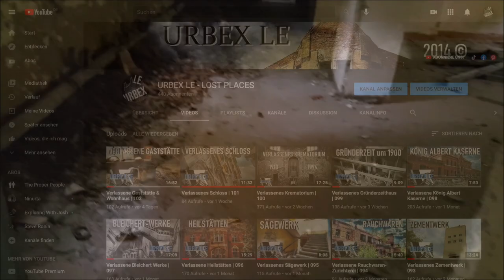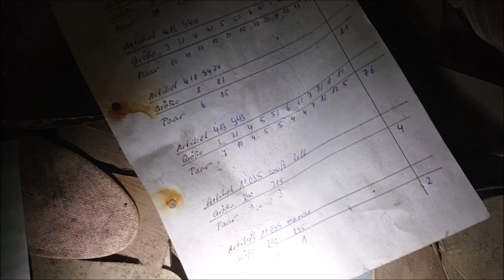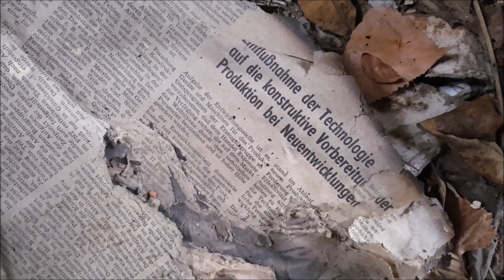Verlassene Schuhfabrik | 103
Diese Woche zeigen wir Euch eine ehemalige Schuhfabrik deren Geschichte vermutlich schon vor dem Ersten Weltkrieg begann und mit der Wende 1990 ihr baldiges Ende finden sollte. Über 800 Jahre Schuhindustrie bringt die Kleinstadt in ihrer Geschichte unter, nur ist davon heute kaum noch etwas zu sehen. warum und wieso zeigen wir Euch exemplarisch an diesem Werk - also kommt am besten mit auf Tour und den Rest erfahrt Ihr gleich von mir!

Aktuelles Equipment